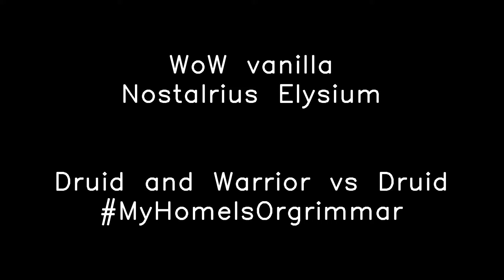Druid and Warrior vs Druid Nostalrius Elysium WoW vanilla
Druid and Warrior vs Druid

00:07 Start duel
00:09 Warrior vs Druid
00:11 Add Druid. Druid and Warrior vs Druid
00:25 End duel

Class: Druid, Warrior
Server: Elysium[Nostalrius] PvP WoW vanilla
Guild: MyHomeIsOrgrimmar